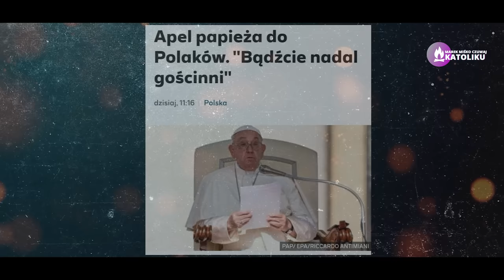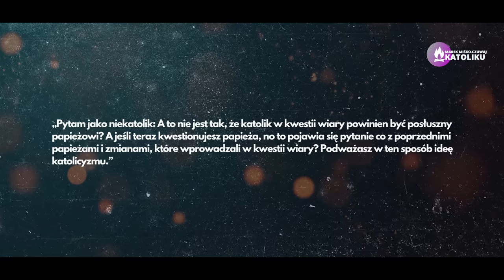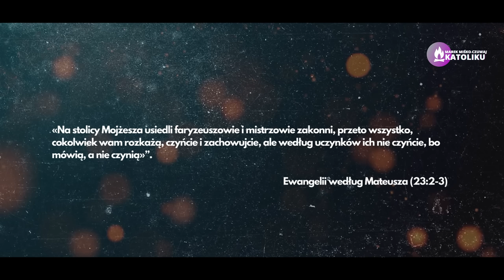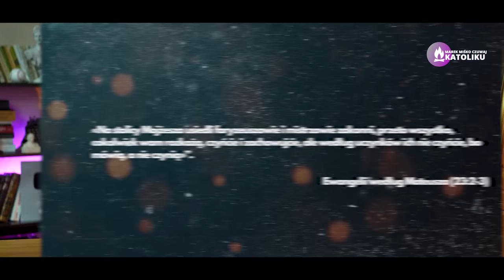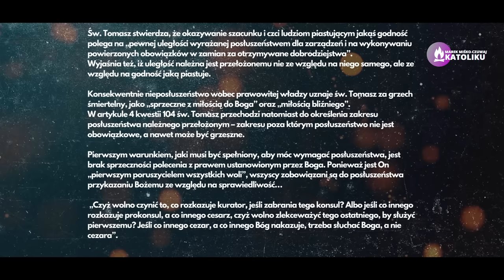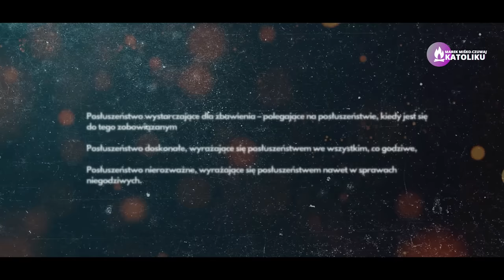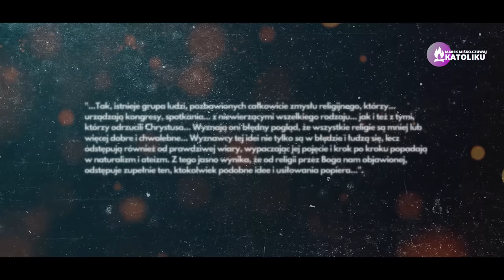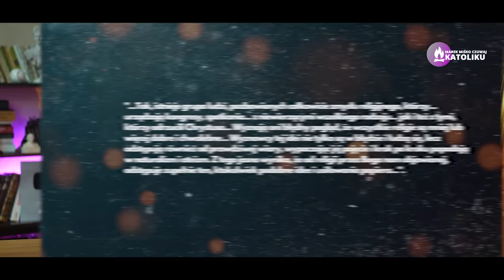Przyjmij inżyniera bo zgrzeszysz! Miśko: To prywatna opinia papieża!